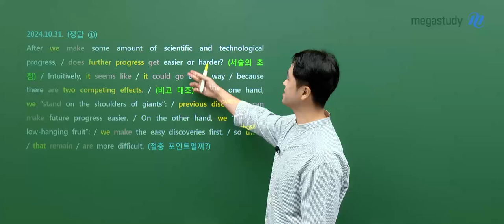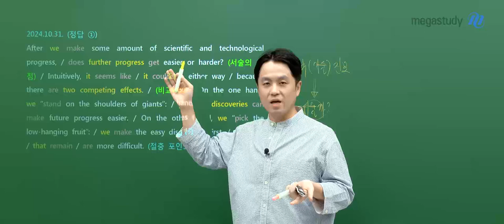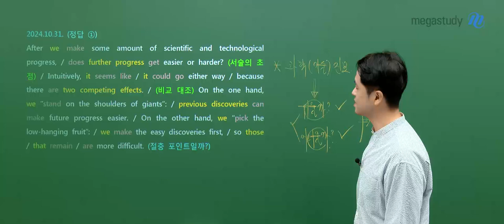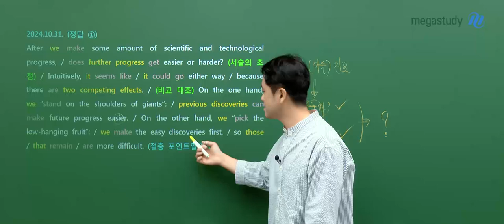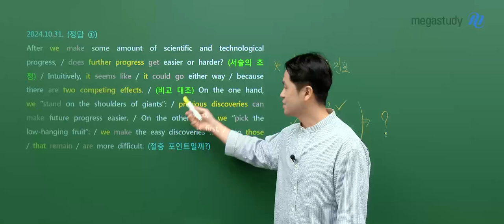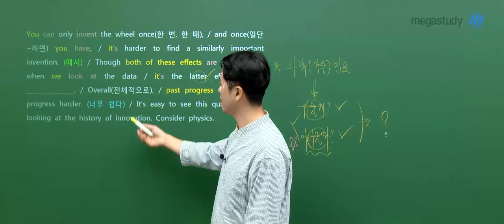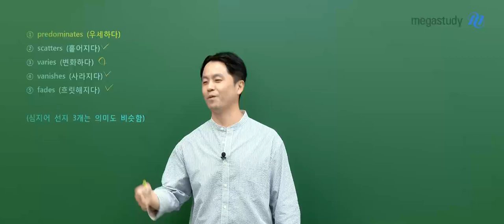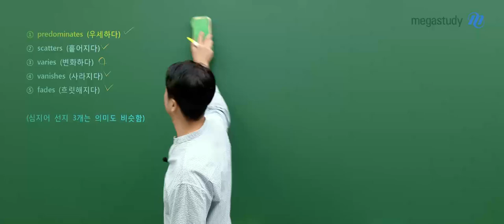[메가스터디] 영어 곽동령쌤 - 2025학년도 고3 10월 학력평가 영어 해설강의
영어 곽동령 선생님의 2025학년도 고3 10월 학력평가 영어 해설강의 영상입니다.